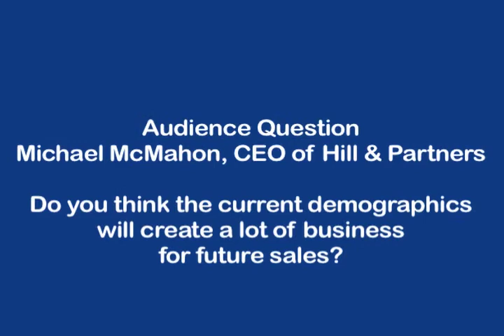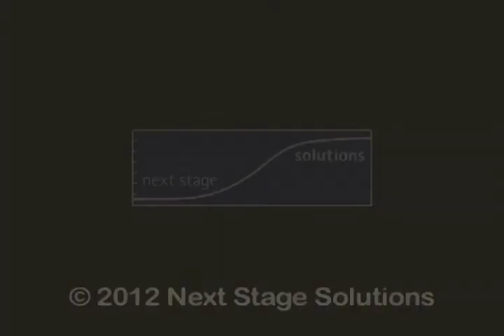Video6NSS Debate on Growth.mov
Next Stage Solutions Debate on How to Grow your Business in a Volatile Economy. Aside from Generating Fees, what is the Common Thread that Explains when and why an Acquisition makes sense?
Host: Gray, Gray and Gray at 34 Southwest Park, Westwood, MA 02090
Facilitator: Frank Leibly,  Alcon Partners
Acquisition Side:
Sal Calvino, CEO of Quantem Aviation Services
Janice Shields, Shields & Company, Inc.
Jack Langworthy, Covington Associates
Laurie Kirk, The Board Forum
Steve Honig, Duane Morris LLP
Organic Side:
Bob France, CEO of Senate Construction Corp.
Deb LaPointe, Enterprise Bank
Ted Clark, Center for Family Business at Northeastern University
Shannon Zollo, Morse, Barnes-Brown, Pendelton